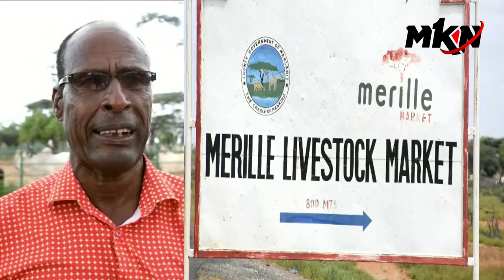MARSABIT FARMERS NEW WAY OF SELLING LIVESTOCK VIA WEIGHING MACHINES!